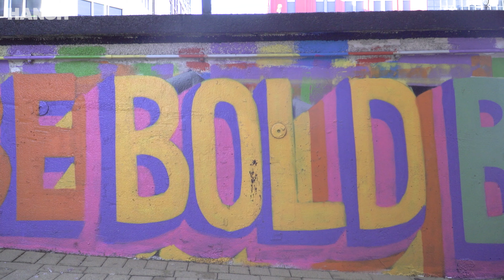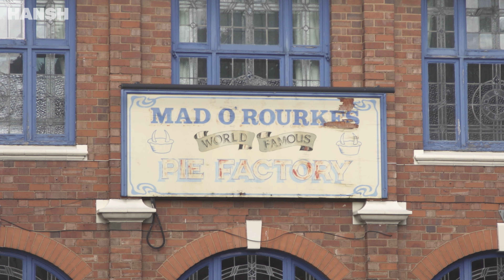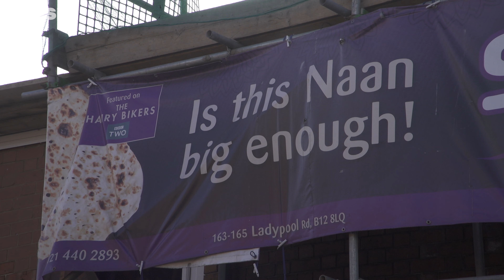Goro Neud: Birmingham!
Genod Probcast: Hollie Smith, Mared Jarman, Beth Frazer & Amber Davies yn darganfod beth chi'n goro neud, goro gweld a goro bwyta o gwmpas Ewrop! Wythnos yma...

The girls find out what you should do, see and eat around Europe! This week... Birmingham.